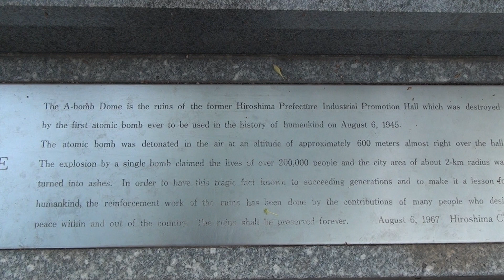القنبلة الذرية في هيروشيما nuclear bomb - Hiroshima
حجاجوفيتش أمام المبنى المتبقي من القنبلة الذرية في مدينة هيروشيما - اليابان
Haggagovic infront of the only building that kept standing in Hiroshima city in Japan after the Nuclear bomb .